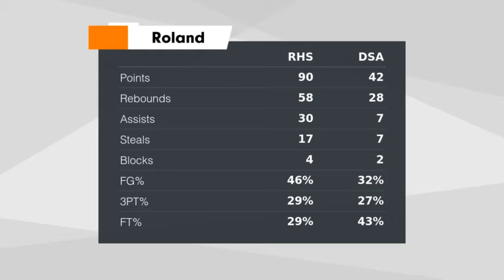Roland Basketball 2018-2019 Districts vs Dove Science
Roland  vs Dove Science Academy Game Highlights